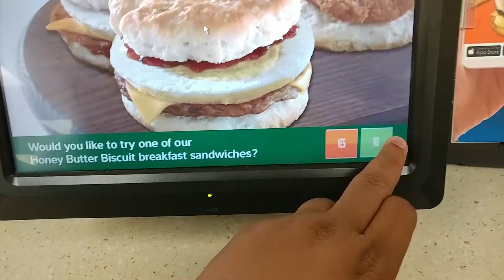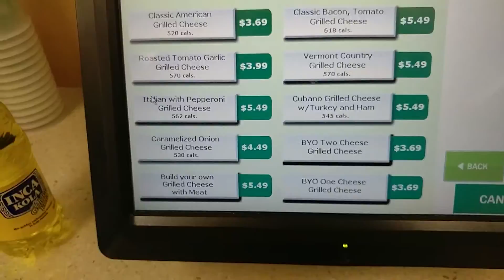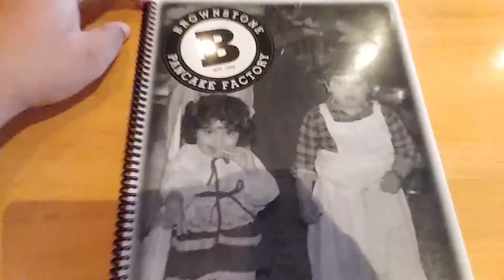Brownstone Pancake Factory | Vlog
Today i visited Brownstone Pancake Factory as seen on Diners, Drive-Ins and Dives.